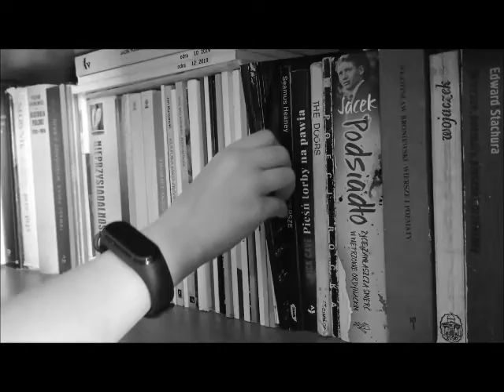kilka opcji trwania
"Kilka opcji trwania" tomik w trzech aktach
Radosław Biniek
j.t.v. 2021